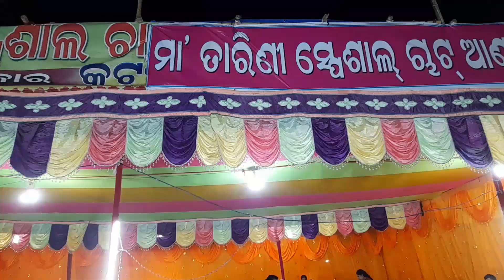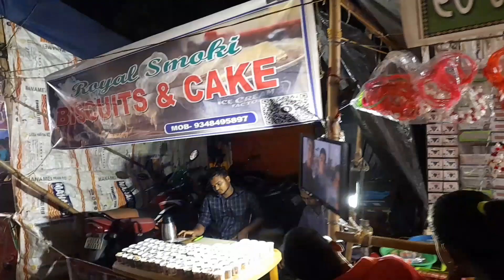ଵରୀ ରେ ସବୁଠାରୁ ବଡ ଯଜ୍ଞ || ସନ୍ଥନ ମଠ || Jajpur Bari